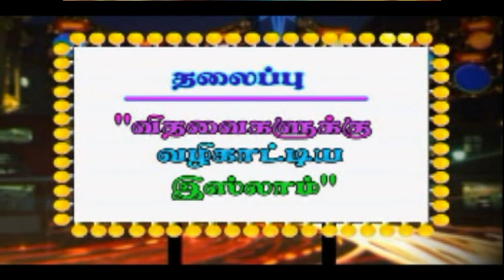விதவைகளுக்கு வழிகாட்டிய இஸ்லாம் - Moulavi Mujahid Ibnu Razeen